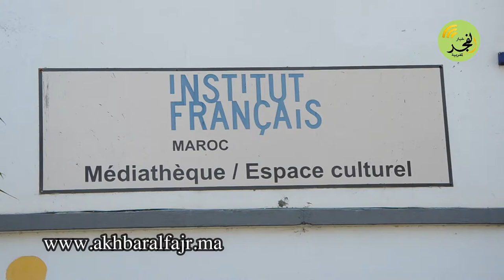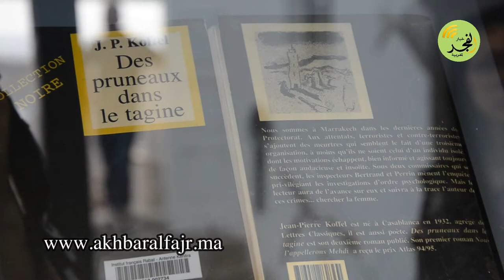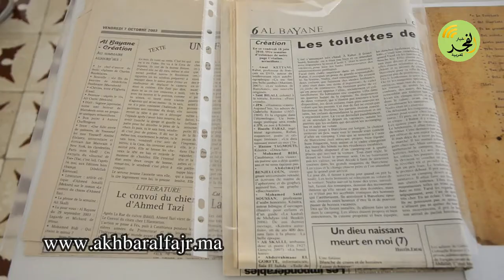المعهد الفرنسي يخلد ذكرى الشاعر والأديب الراحل والت جان بيار كوفيل